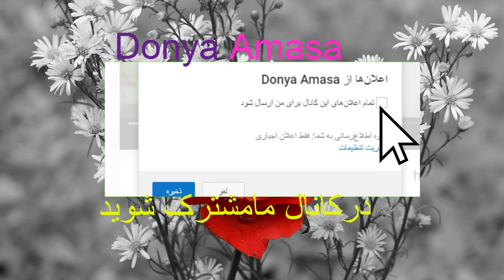تهیه ماش پلو خوشمزه و لذیذ